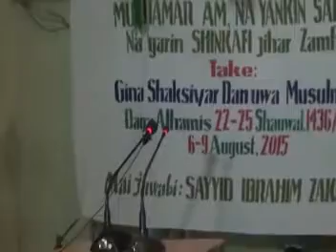Jawabin Malam Yakubu Yahya Katsina a Mu'utamar na Shinkafi.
Wannan cikakken Jawabin Malam Yakubu Yahya Katsina ne da ya yi a Wajen Mu'utar na Shinkafi mai Taken Gina Shaksiyyar Yan uwa Musulmi.
Malam Yakubu ya yi jawabi ne akan Jagoranci da Kiyada. Ya kuma tabo Janubobi masu Mahimmanci ga Rayuwar al'umma da abubuwan da suke kaiwa ga nasara a harkar Gwagwarmaya.